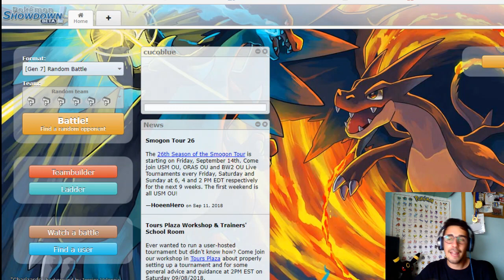COMBATE RANDOM vs CUCO BLUE | Round 3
¡Hola a todos y bienvenidos a Cosas de Matt!
Hoy os traigo una nueva sección al canal; combates de Pokémon Showdown contra Youtubers, en este caso jugamos al mejor de tres combates contra Cuco Blue. Os recomiendo pasar por su canal para ver sus vídeos y repartos de Pokémon, tenéis los enlaces al principio de la descripción. Si apoyáis mucho este vídeo subiremos antes el segundo combate.